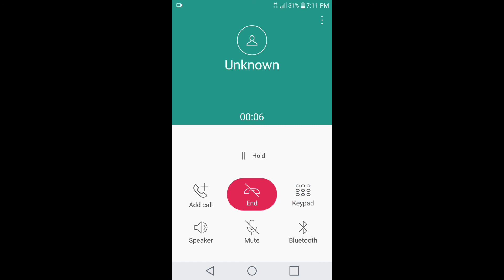What's the ringtone name? Incoming call #35